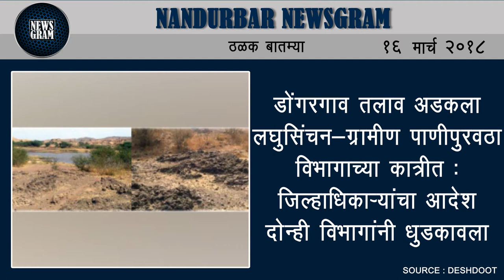Nandurbar Newsgram | Nandurbar News | Today's News Headlines | 16 March 2018